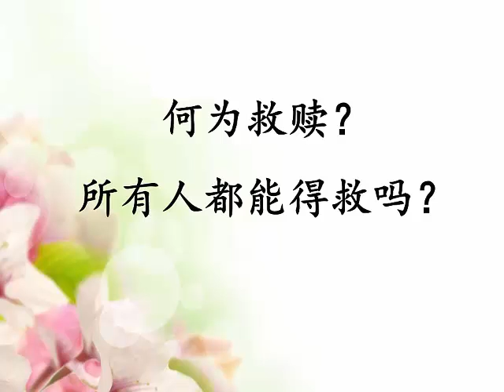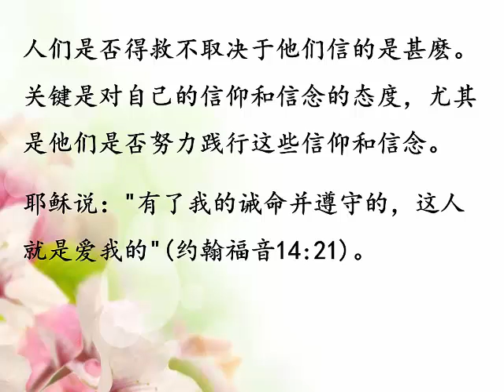何为救赎，所有人都能得救吗？